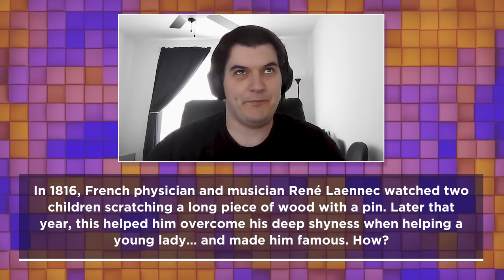Do you know this shy doctor?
Jacklyn Dallas ('Nothing But Tech'), Beryl Shereshewsky and Alec Watson ('Technology Connections') face a question about a meek medical man.

Beryl Shereshewsky: @BerylShereshewsky
Alec Watson: @TechnologyConnections

QUESTION PRODUCER: David Bodycombe.

RECORDED AT: The Podcast Studios, Dublin.